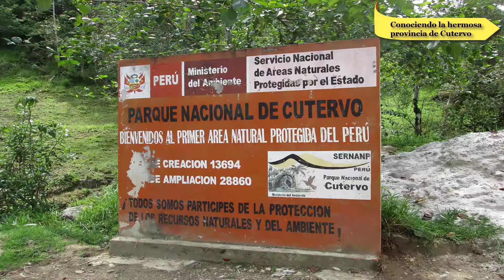CAJAMARCA CUTERVO - CUEVA DE LOS HUÁCHAROS!!!!!........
CAJAMARCA CUTERVO La Cueva de los Huácharos Los Huácharos u Oilbirds “en Ingles” son aves muy locales que se encuentran únicamente en las cercanías de las cuevas en que anidan y donde duermen en colonias. Única ave nocturna.

Luego de una muy dura caminata de casi 4 horas desde San Andrés! :D :D :D :D :D :D :D